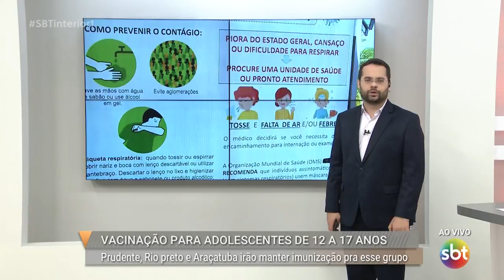Prudente, Rio preto e Araçatuba continuam vacinando adolescentes de 12 a 17 anos